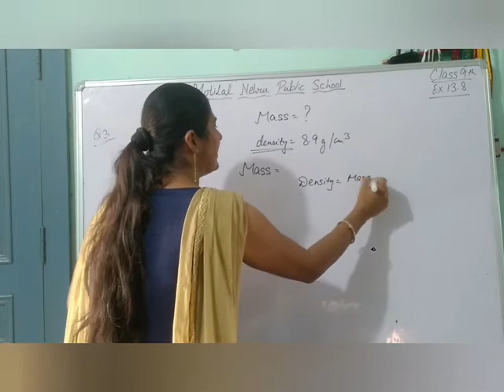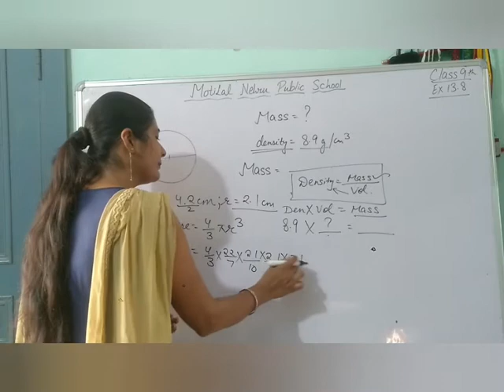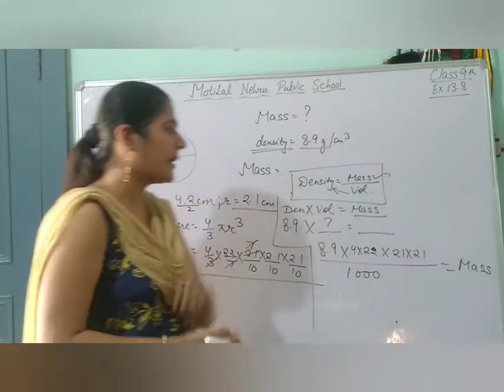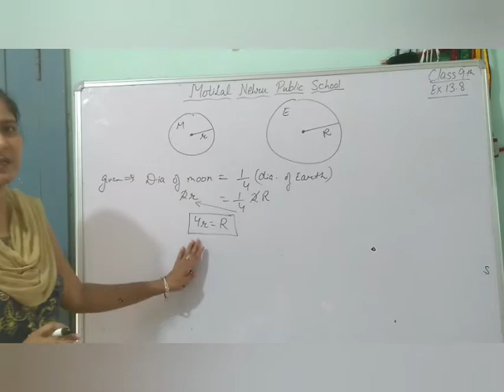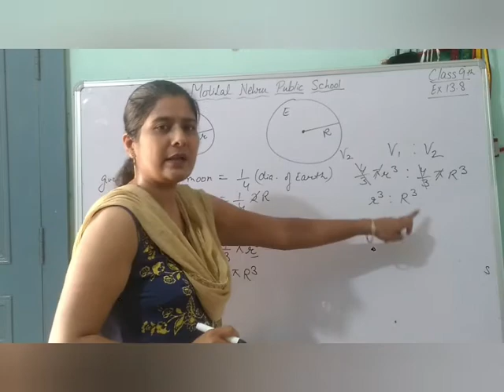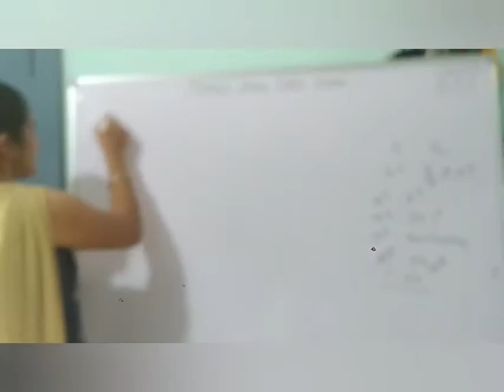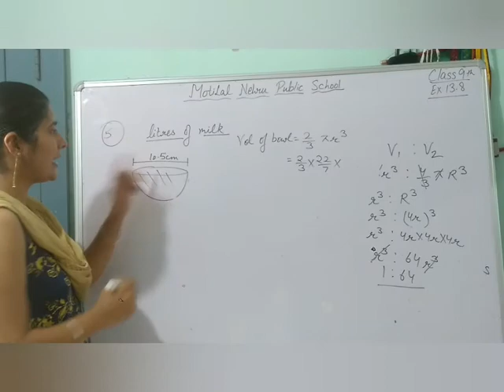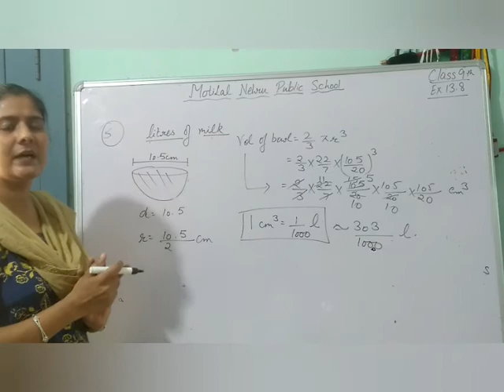VolumeofSphere| Class 9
ex 13.8 ques 3,4,5 |How to find volume of sphere and it's applications